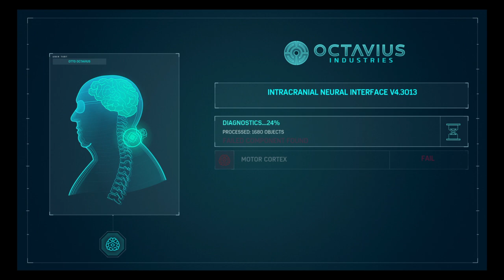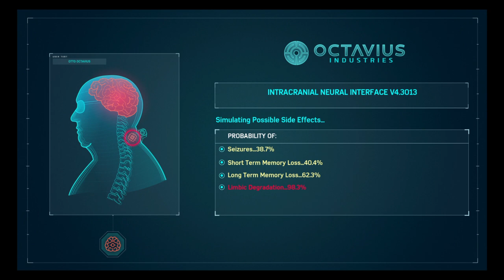Marvel's Spider-Man Walkthrough Pt.32 Ultimate Difficulty